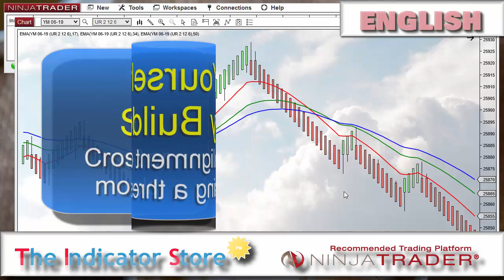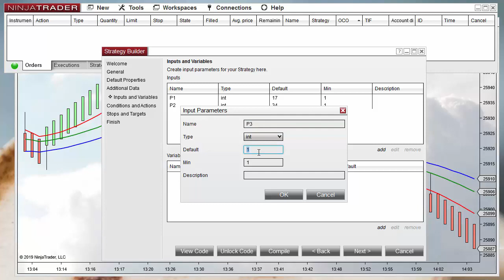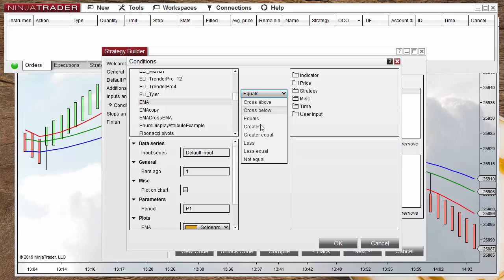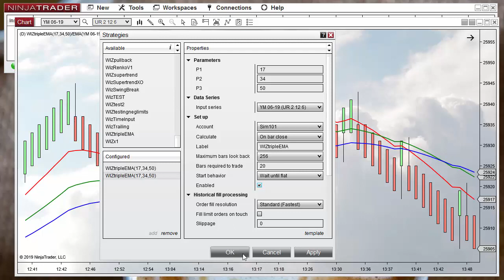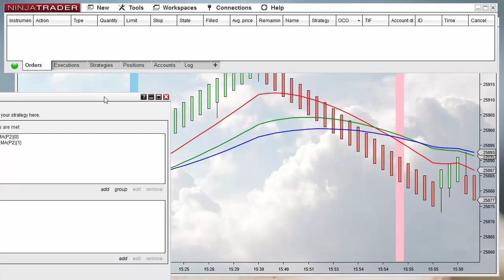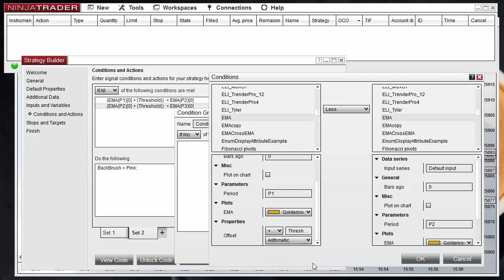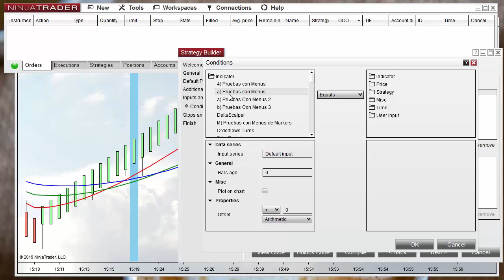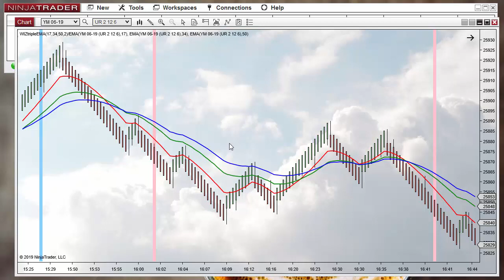Do It Yourself - Crossover & Alignment of 2 or more lines using Thresholds